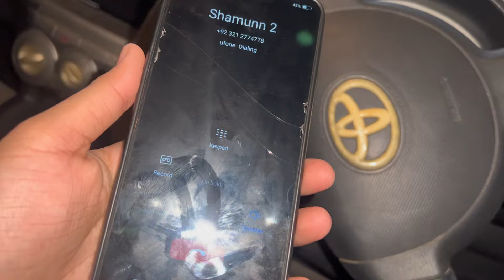Karachi Eat Food Festival | Day 3 | My first vlog ❤️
Pyar dekhain ❤️❤️